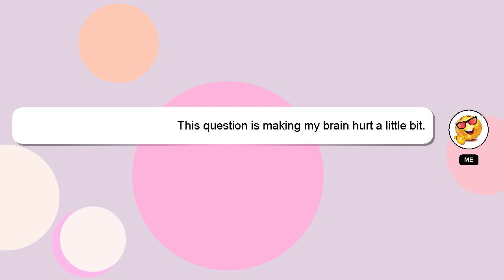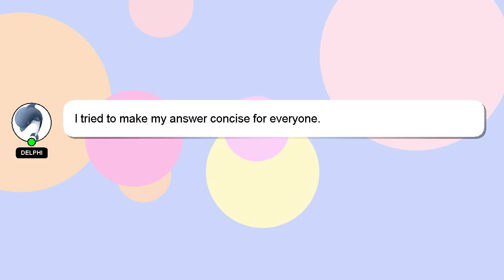C++ : Resizing a char[] at run time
a : at time C++ char[] run Resizing